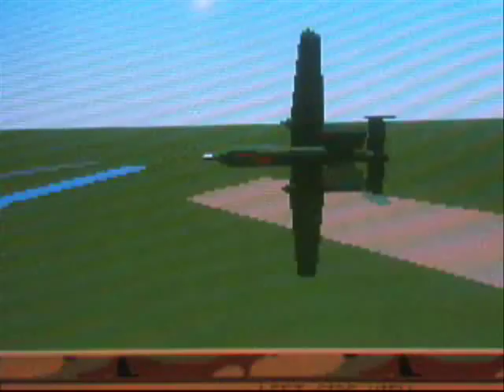A-10 Tank Killer (1989) --/o\-- Flight Simulation --/o\--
From back in the days when an 8 MHz processor was HOT geek candy came a very enjoyable simulation of the A-10 Warthog.